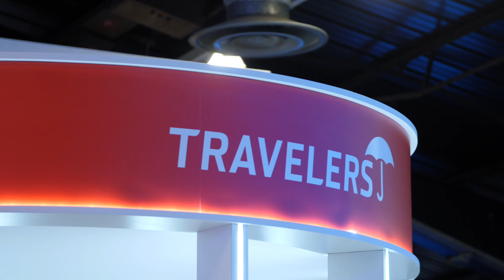AirmicTV: Graham Taylor, Travelers